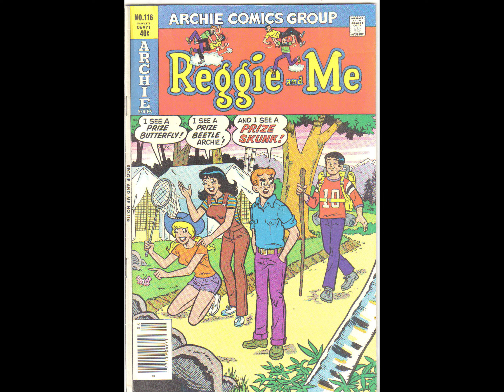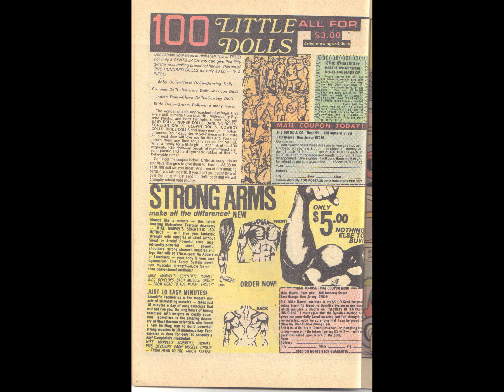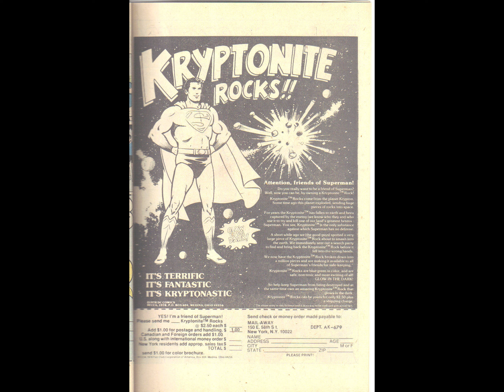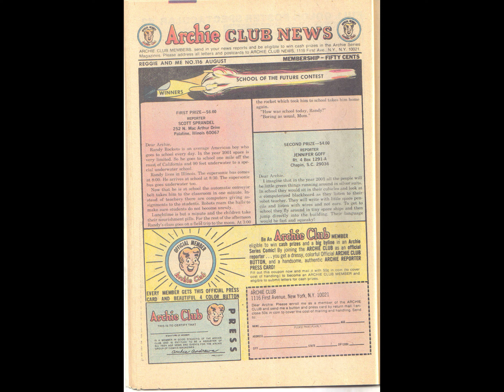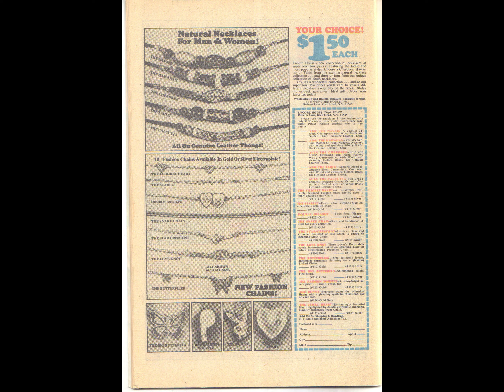Reggie And Me 116 [comic book]